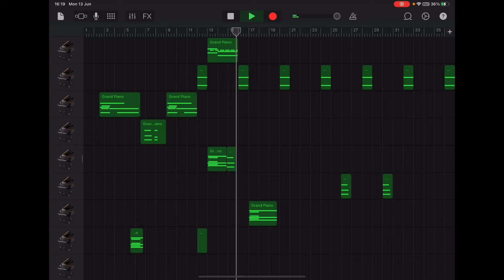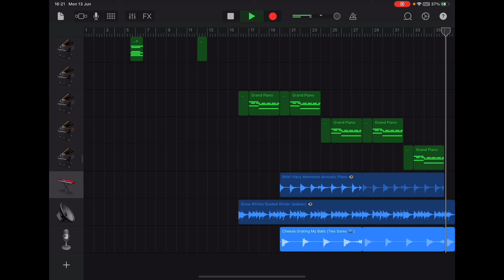[Composition 0.2] - Trailer Trashed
A continuing process